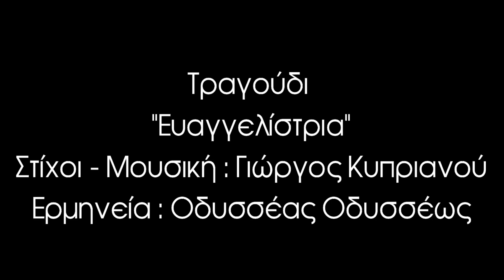Τραγούδι "Ευαγγελίστρια"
ΕΥΑΓΓΕΛΙΣΤΡΙΑ

Στίχοι-Μουσική: Γιώργος Κυπριανού
Μονωδία : Οδυσσέας Οδυσσέως
Πρώτη Εκτέλεση :  Πολιτιστικός Σύλλογος ΡΩΜΗΟΣΥΝΗ 2014 - Β΄Διεθνές Συνέδριο Κυπριακής Αγιολογίας Ι.Μ. Κωνσταντίας Αμμοχώστου

Ζεις σε κάθε τόπο και στιγμή, είσαι το πρώτο τάμα
Παναγία μου! Η μόνη μας κραυγή, στο γέλιο και στο κλάμα
Ευαγγελίστριά μου
Η εκκλησιά σου τόπος θαλπωρής, τα κρύφια όλων έχεις μάθει
Σβήνεις του κόσμου τη βουή, ημερεύεις κάθε λογής τα πάθη
Ευαγγελίστριά μου
«Ιδού Άλιον», φωνείς, τον Ήλιο πάντα δείχνεις
Είσαι το φως της χαραυγής, της πόλης οδοδείκτης.
Ευαγγελίστριά μου
Μέσα σου χώρεσες ζεστά όλων τους καημούς, την αγωνία
Στήριγμα, στοργή, παρηγοριά, μόνη Παραμυθία
Ευαγγελίστριά μου
Τα βήματα οδηγούμε ταπεινά, στα ίχνη που χάραξες εντός μας
Μάνα, κόρη κι αδελφή, Παναγία της καρδιάς μας
Ευαγγελίστριά μου
Ευαγγελίστριά μου

Το τραγούδι γράφτηκε με αφορμή το ιστορικό ιδρύσεως του Δήμου Ιδαλίου, κατά τον οποίο ο αρχαίος έλληνας Χαλκάνορας έλαβε χρησμό να κτίσει πόλη όπου θα έβλεπε τον ήλιο να ανατέλλει. Με την αναφώνηση σε μια χαραυγή του "Ιδού άλιον" ιδρύθηκε η πόλη φέροντας την ίδιο όνομα. Ο ενοριακός Ναός και μετέπειτα Μητροπολιτικός Ναός της Ι.Μ. Τριμυθούντος είναι αφιερωμένος στην Παναγία Ευαγγελίστρια. Παραφράζοντας την ονομασία του Δήμου μεταφέρουμε τα νοήματα και την ιστορία 2000 χρόνια μετά στο νοητό Ήλιο της Δικαιοσύνης τον Χριστό τον οποίο μας δείχνει και μας ανατέλλει η Μητέρα του Θεού και του κόσμου Παναγία!!!